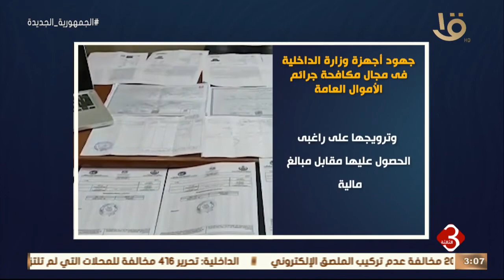نشرة الثالثة | الداخلية تواصل جهودها للتصدي للجرائم التي تضر بالاقتصاد القومي